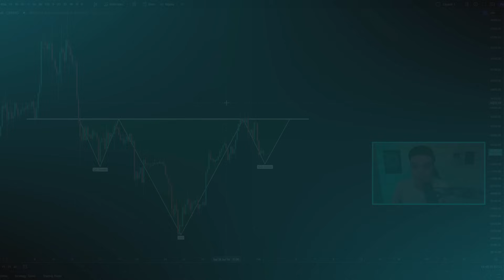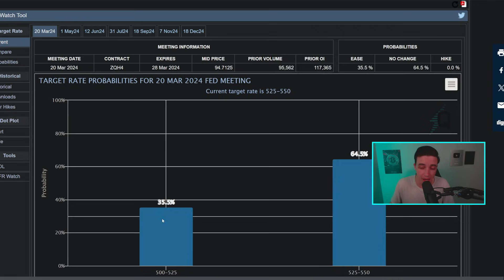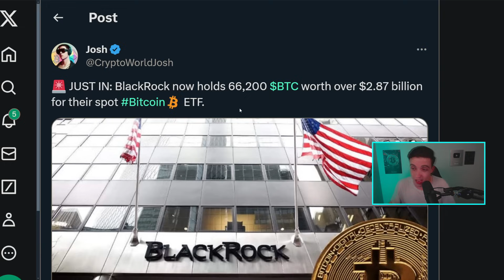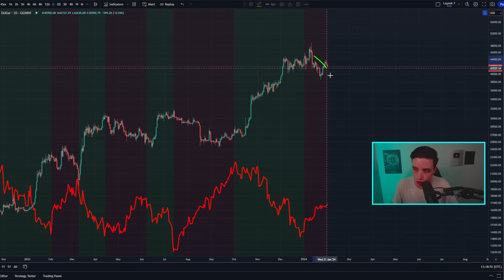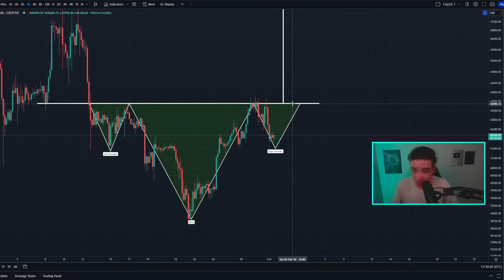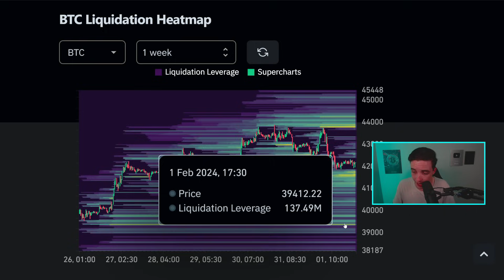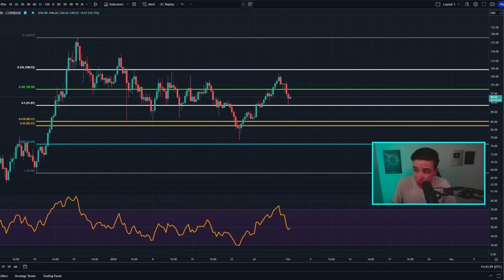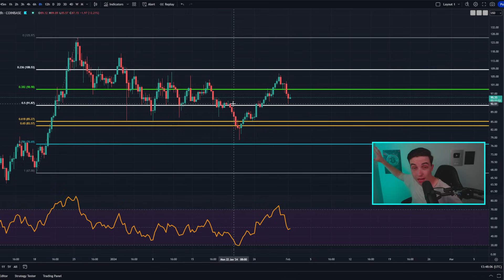BITCOIN BREAKOUT COMING SOON (Get Ready)!! Bitcoin News Today & Ethereum Price Prediction!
🔥 *SIGNUP TO BITFLEX* 👈 *(No KYC)*
🤑 Deposit $100 & start trading to get *$10 USDT BONUS* 🤑

Timestamps:
FED Meeting News (Important) 0:00
Bitcoin ETF News Today!! 4:18
Important Bitcoin Analysis! 6:39
Ethereum Technical Analysis! 14:01
Solana Technical Analysis! 16:51

- Crypto World -